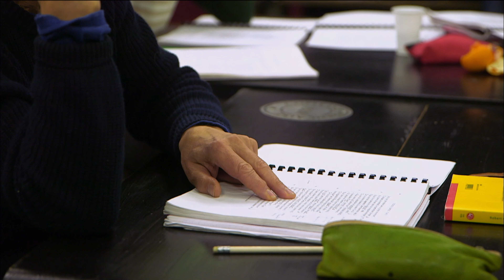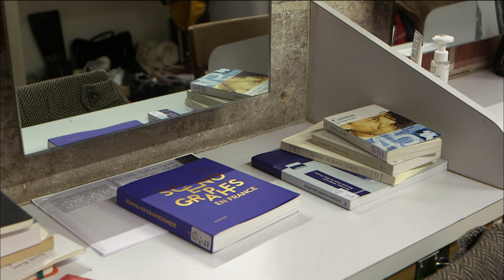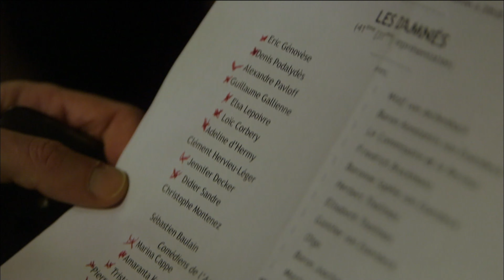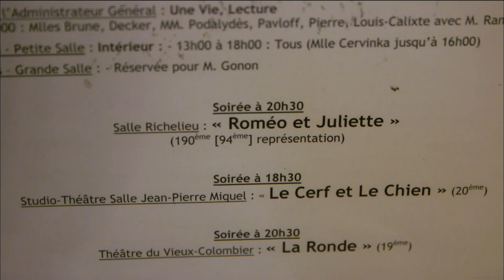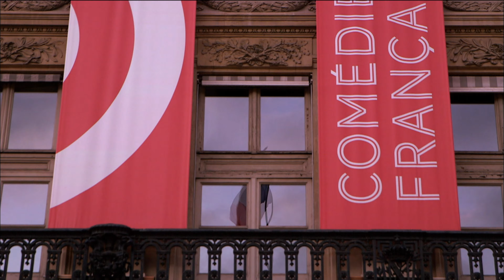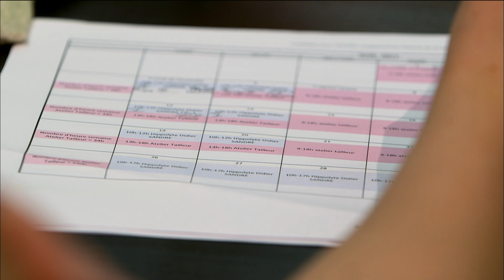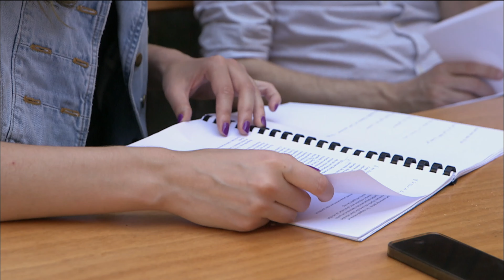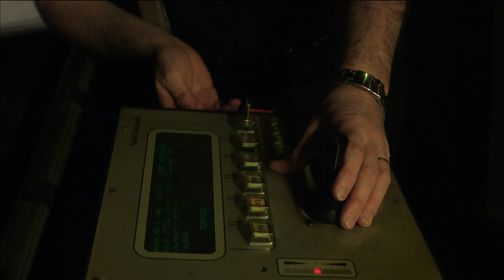Une année à la Comédie Française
La Comédie-Française, c'est d'abord une troupe d'acteurs dont certains sont célèbres. C'est aussi une ruche où comédiens et techniciens travaillent sans cesse. Pendant un an, une «saison» de théâtre, une équipe de tournage a suivi quatre jeunes choisis à la sortie de leurs grandes écoles de théâtre pour passer une année en apprentissage à la Comédie-Française. Ils sont appelés les «Académiciens». Avec eux, des étages où sont faits les costumes aux sous-sols où sont répétées les pièces, en passant par la prestigieuse salle Richelieu, une découverte des coulisses de la «Maison de Molière»
Réalisateur : François Rabaté